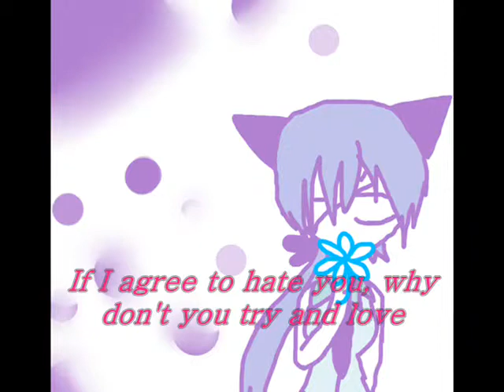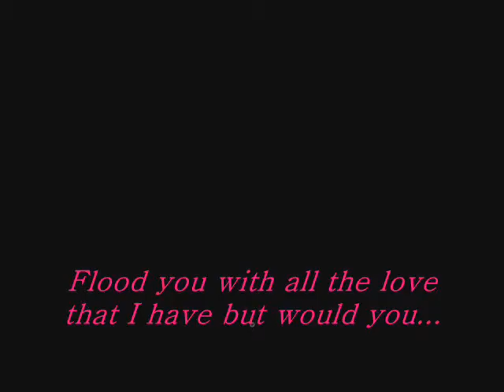Yowane Haku: Tsumi to Batsu (with lyrics)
I got bored so I opened up Audacity and messed around with the pitch and made it sound like Haku!!

The pic is mine. I don't own the original song. I just lowered the pitch a bit.